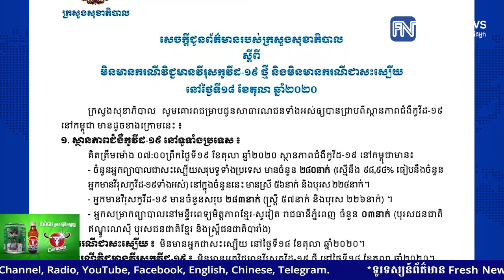ថ្ងៃនេះក្រសួងសុខាភិបាលបន្តប្រកាសថា មិនមានអ្នកឆ្លងជំងឺកូវីដ១៩ថ្មីនោះទេ, ៨ថ្ងៃជាប់គ្នា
ថ្ងៃនេះក្រសួងសុខាភិបាលបន្តប្រកាសថា មិនមានអ្នកឆ្លងជំងឺកូវីដ១៩ថ្មីនោះទេ, ៨ថ្ងៃជាប់គ្នាហើយដែលកម្ពុជាគ្មានករណីឆ្លងថ្មី !